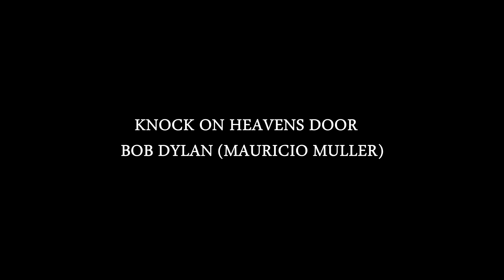KNOCK ON HEAVENS DOOR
essa musica é do Bob Dylan mas fez grande sucesso nos anos 90 com Guns and Roses e agora uma versäo pra voces!!